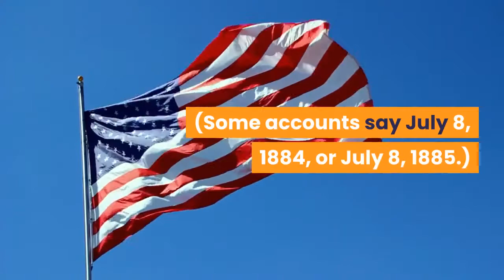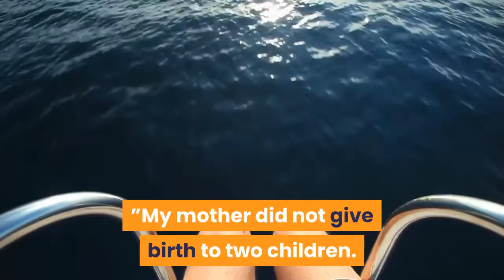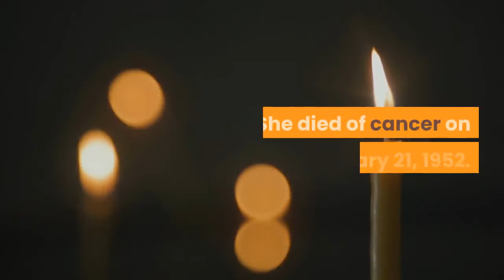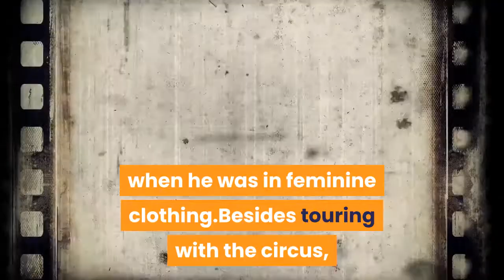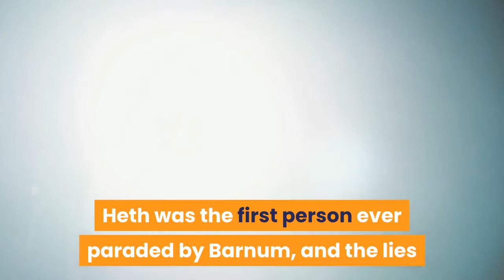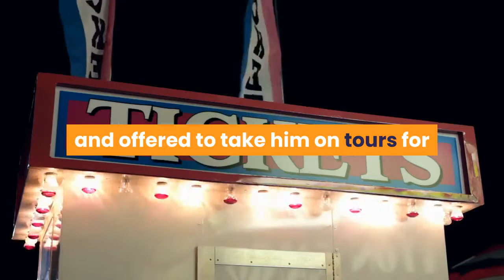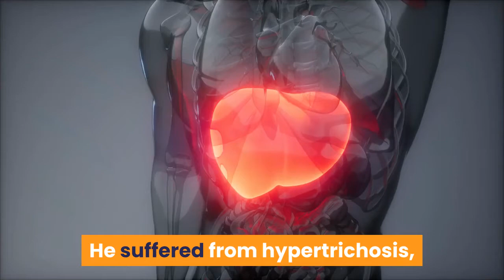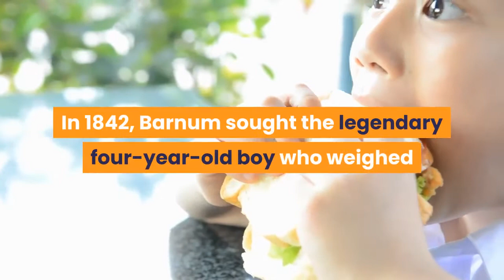🛑TOP 10 CURIOUS HUMANS EXHIBITED IN P T BARNUM'S CIRCUS 👉 Perfect List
This video has information about :🛑TOP 10 CURIOUS HUMANS EXHIBITED IN P T  BARNUM'S CIRCUS  👉 Perfect List